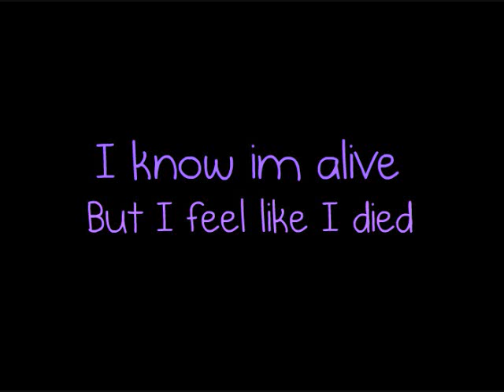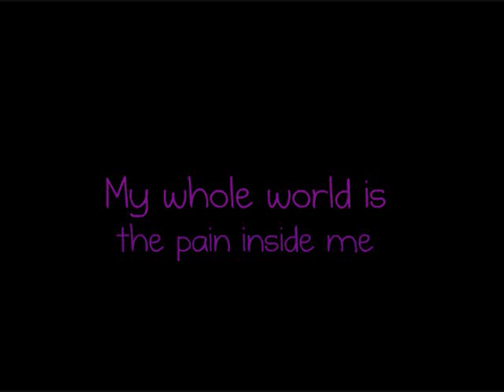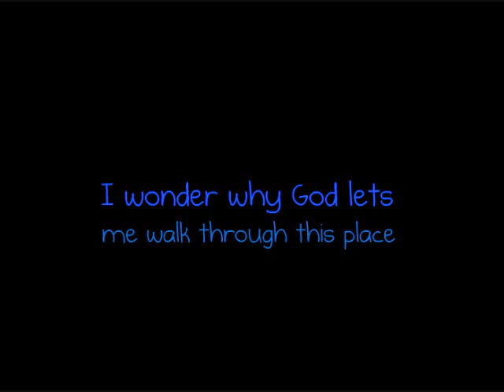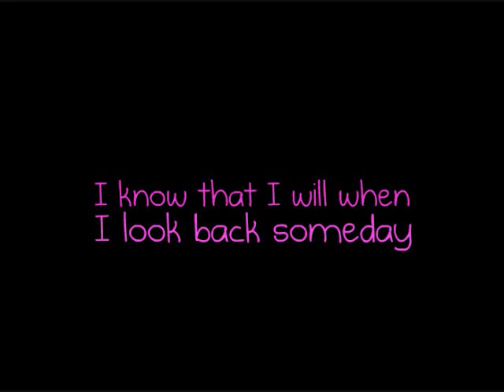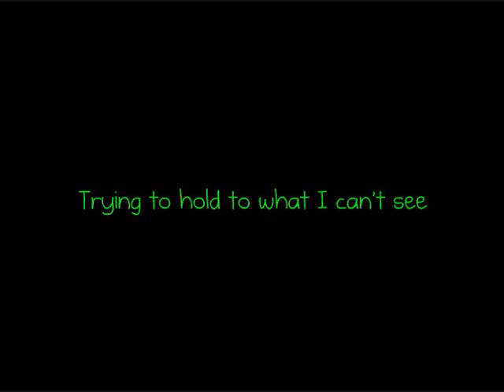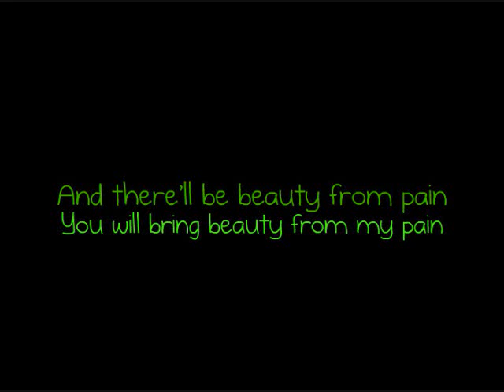Beauty From Pain-Superchick with lyrics.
i really like this song...its like my fave... i can really realte to it. enjoy.

NO COPYRIGHT ETENED!!!